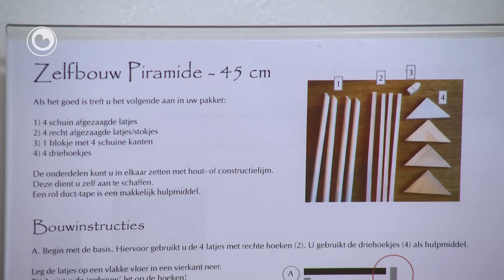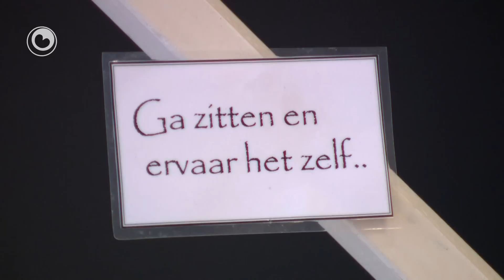Hea! fan 12 febrewaris 2013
Siemen Banga is gek fan piramides. Hy wit der fan alles oer en makket se ek sels, de Banga-piramide. In alle maten en soarten binne se yn syn wurkromte yn Nijemardum te sjen. In piramide kin op fan alles ynfloed ha, mar je moatte wol witte hoe't je der mei omgean moatte.